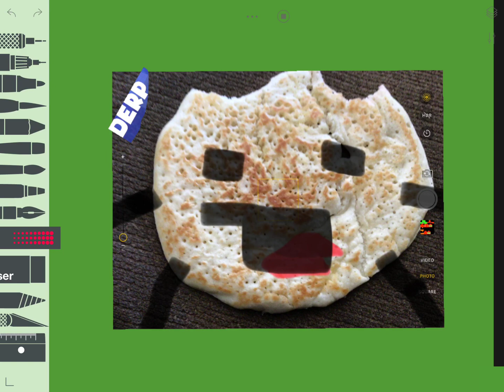I’m a pancake BOi